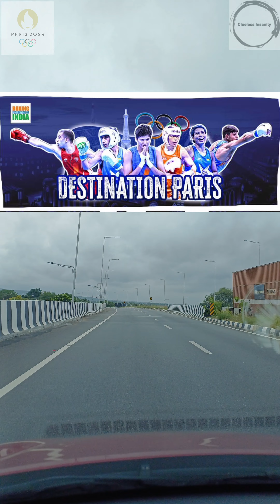India's prospects at parisolympics2024 Part 2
Discussion about Indian Contingent and Medal Prospect at Paris Olympics 2024.